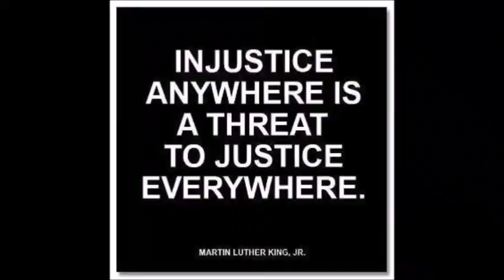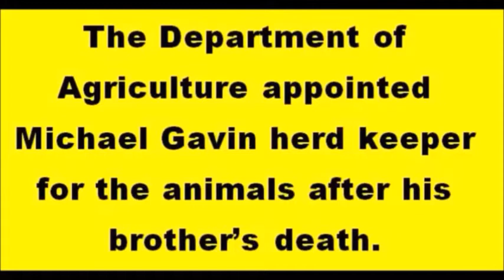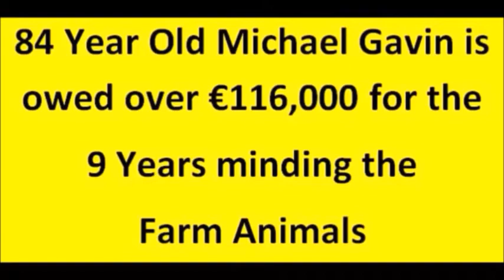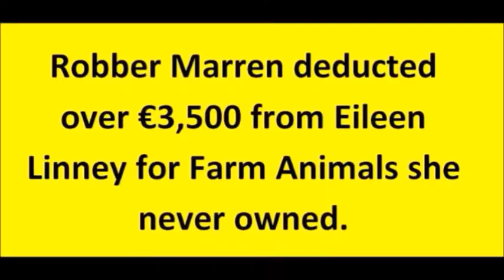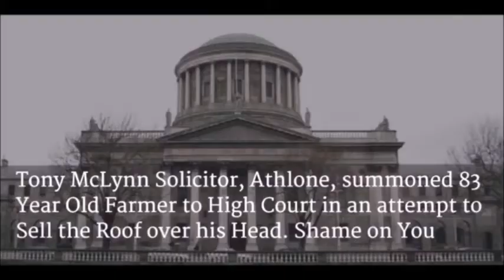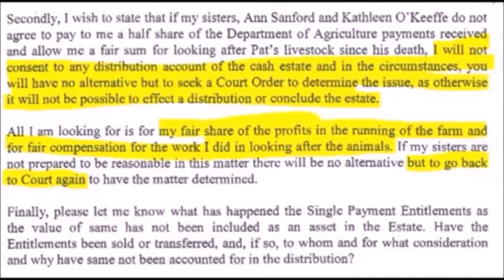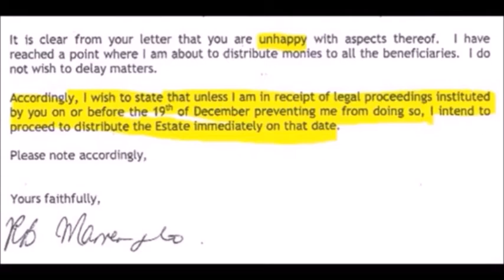Kathleen O' Keefe & Anne Sanford Exposed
After listening to a recording of the telephone conversation Kathleen O’Keefe had with the man from Cork I wish to state the following in response.

How can you truthfully say that we were mad for Solicitors and mad for barristers but don’t want to pay for it?
We had one and only one solicitor John Glynn who was quite capable of administrating the estate. How many did you involve that we know about? First there was John Glynn whom ye attempted to intimidate with a tape recorder and then reported the honourable man to the law society, who advised him to step aside.
Then ye got Tony McLynn Solicitor Athlone who maintained I was intermingling in our late brothers estate. A bit rich considering I was eventually tricked into minding the estate animals for near on 10 years with not a copper for my time or expense in looking after the animals.
Then according to a letter from Tony Watson at Law Society of Ireland ye were the clients of Robert B Marren, which might explain why Tony Mc Lynn was paid in full a year prior to Marren closing.
Lets not forget Toher your Cork solicitor you Kathleen O’Keefe hired to attack Fr. Neylon.
As regards payments we had no say in who got paid what.
It was a high court order that McLynn and John Glynn be paid by Your Solicitor Robber Marren. However Marren refused to pay John Glynn based on your objections I suspect.
As for Tony Henry Tormeys Solicitors Athlone he failed to undertake the instructions given him to prevent your solicitor (the solicitor for the estate) Robert Marren closing in isolation to my well found objections, so no fee was charged there.
The two Solicitors at the Law Society of Ireland namely Tony Watson and Linda Kirwan, are not fit for purpose, Watson threatened to block my emails after I highlighted that no invoice was provided for Willie Penrose TD BL and questioned whether in fact he was paid.
Although Kirwan did inform us that it is against the law Marren not to provide a bill of costs. Who will enforce their  law has yet to be determined!
So by all accounts it was you Kathleen O’Keefe that was mad for Solicitors and mad for barristers but did not want to pay for it. You are the one who “LOVES ALL THIS” as you put it.

Exposing the truth is not bullying tactics, the truth prevails at all times.

The department of agriculture grants are to feed the farm animals and not the greedy solicitors and the beneficiaries of the estate that do nothing except cause trouble and squander the estate assets as far as I am concerned.

Michael Gavin